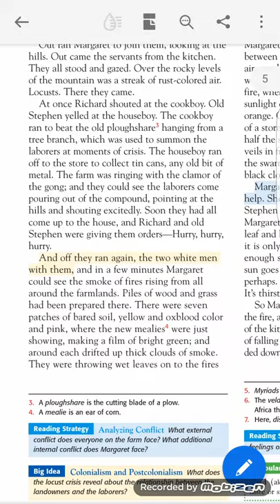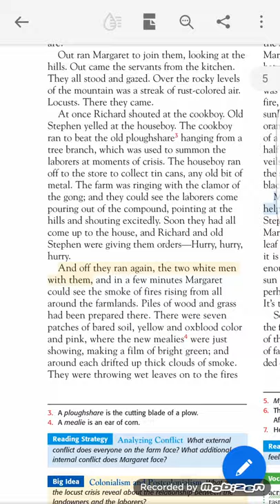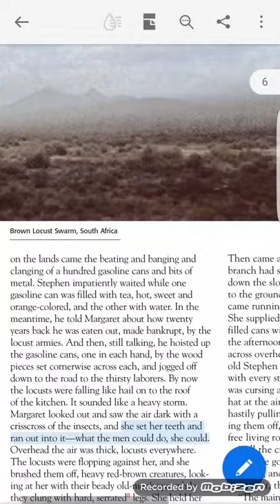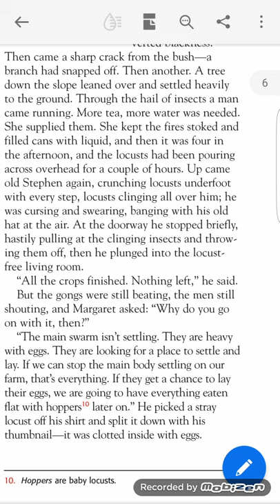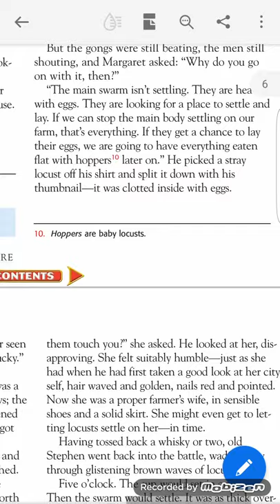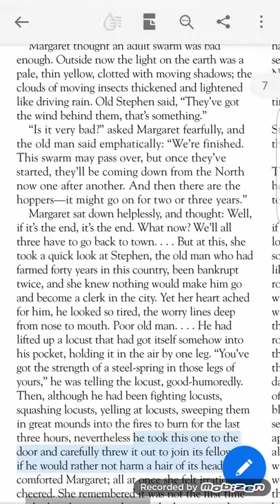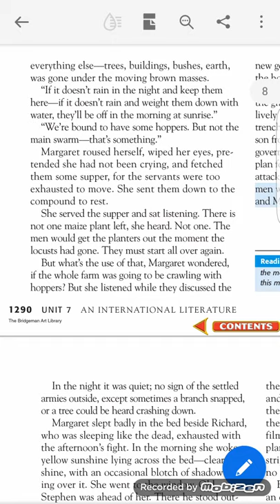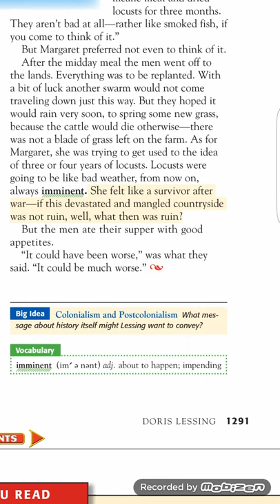A Mild Attack of locustus by Doris Lessing complete text translation| study online with a professor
Complete text translation in urdu/ hindi of first year English short story a mild attack of locustus by Doris Lessing.